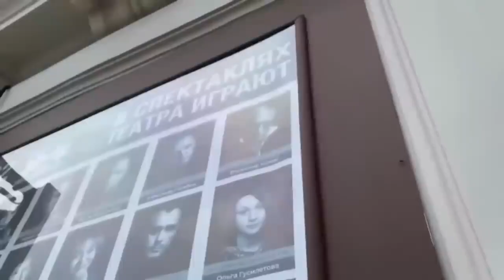Трагически Погибла...Ей Было Всего 29 Лет...Скончалась Известная Российская...